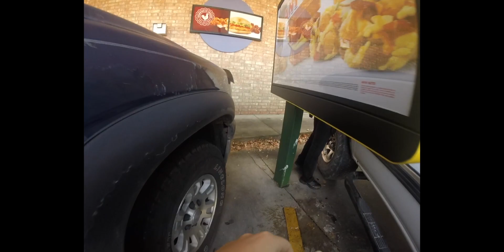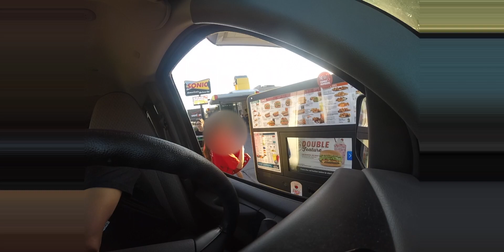Sonic RAK - Frontenac High School Dollar Club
This video is about Sonic RAK.  Our Dollar Club is made up of students from Frontenac High School that pays $1 per month to impact our community with random acts of kindness.  This was an outstanding event for the students to experience giving.